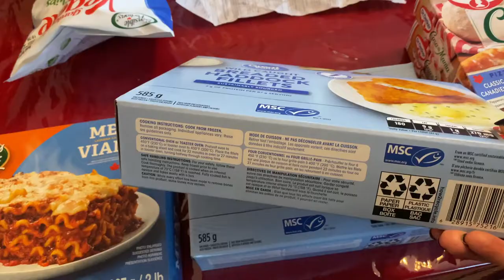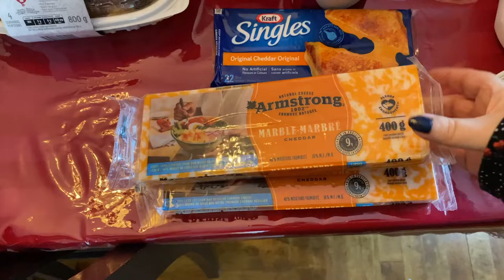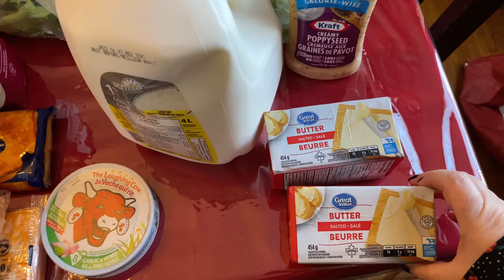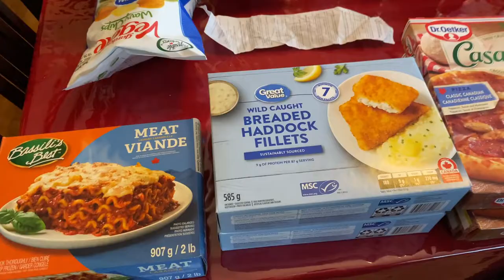FIRST LARGE GROCERY HAUL FOR WEIGHT LOSS OF 2023!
If you are new here, my name is Helen, I am 56 and this channel is all about my weight loss journey through food freedom, which means that I don't restrict and I don't deny. For me everything in moderation works and so far I have lost over 70 lbs. My content also includes store and groceries hauls, what I eat in a day or week or individual meals, recipes, weigh in results and our everyday life. If you like this kind of content, please hit the like button as well as the subscribe button because it helps my channel to reach more people and expand our weight loss community where we can all help and support each other.  Please leave a comment or question below so that I may get to know you as well. If you have a channel of your own, please let us know your channel name so others can find you and help support you as well. We are in this together! 💜

Today we did a large grocery haul from Walmart to aid in my weight loss. This is the first haul of 2023 because we needed to restock the fridge and freezer. I will tell you exactly what we spent overall. I recorded 2 videos today and forgot an Outro for this one and I apologize for that.

I am so happy you are here and please remember, to also take care of you! 💜
Helen 💜

✨ It's not a race, it's a journey! ✨

Helen Fortune
Nova Scotia, Canada
B0M 1V0